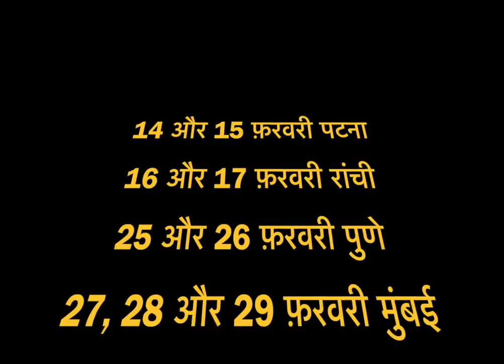हर शाम एक दीपक 🪔 जलायें | बोलें एक ख़ास मंत्र | देखें क्या होगा | दिव्य फ़ायदे वाला उपाय